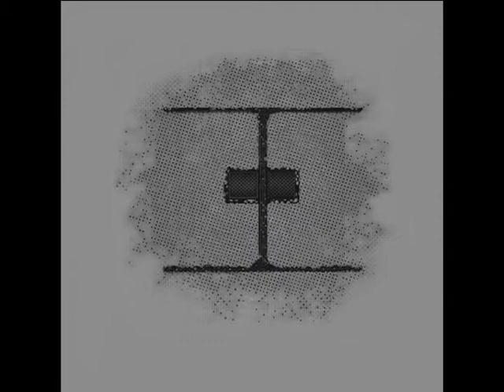tONKPROJECT - Whum To Whatever Is (Original Mix)